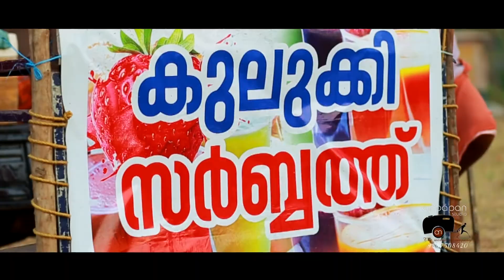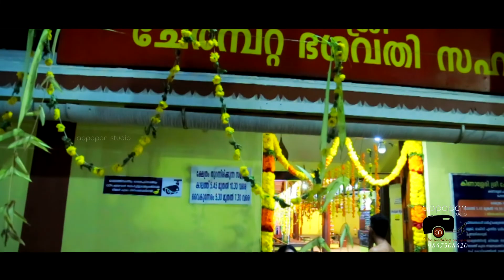palakkadan vela | Sree Cherambata Bagavathi Temple Kinassery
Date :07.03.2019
VIDEO BY: appapan studio { NITHIN.K.R }